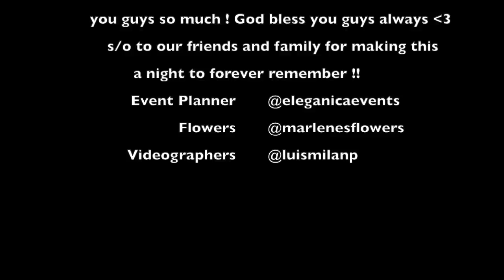OUR OFFICIAL WEDDING VIDEO l THE PARTY 🤍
We cannot thank you guys enough for all the sweet words and messages are part 1! we love you guys so much! thank you thank you thank you!!

part 2 is where the real party begins!! lol entrances, speeches and dances! so much fun!

Wedding planner :  ELEGANCIA EVENTS
Flowers : MARLENES FLOWERS
Videographer : LUISMILANP

HERES TO THE HALLMANS!!!